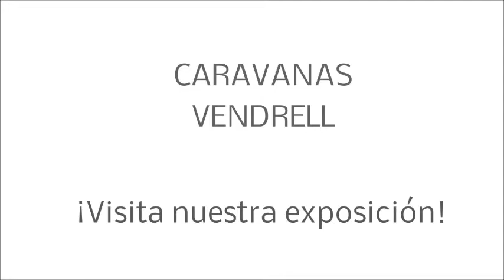CARAVANAS VENDRELL - MONCAYO OROTAVA 430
5 plazas. 12 meses de garantía

Distribución: Comedor transformable en cama de matrimonio y tres literas fijas.

Caravana con un PMA inferior a 750 Kg. y ficha técnica

Incluido: Frigorífico, plato de ducha, vidrios dobles, oscurecedores, extractor de humos.